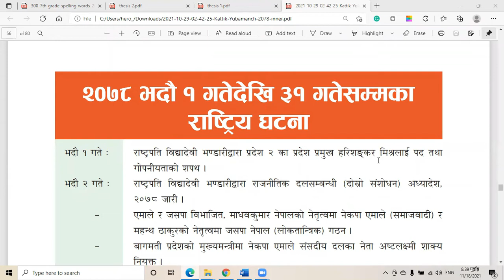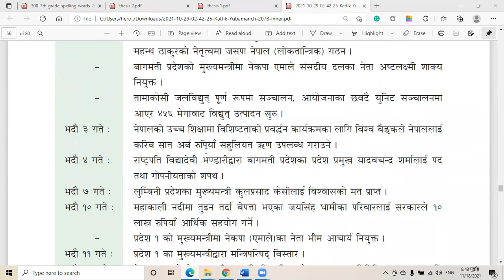२०७८ भदाै महिनाकाे समसामयिक जानकारी current affairs related Bhadra of 2078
२०७८ भदाै महिनाकाे समसामयिक जानकारी current affairs related Bhadra of 2078
लोकसेवा आयोग वस्तुगत प्रश्न उत्तर Loksewa  aayog MCQ question answer
विभिन्न परीक्षा तयारीका लागि उपयोगी MCQ Question answer with option

New Nepali and other music and different Lok Sewa classes video
loksewea preparation
loksewa tayari nepal
loksewa gk nepal
current affairs nepal
contemporary issues nepal
nepali gk
nepal telecom preparation
nepali loksewa aayog tayari
all in one  gk trick
gk trick
gk question and answer in english
english vocabulary
gk nepal
gk trick in english
gk for nepali
gk trick to remember
how to fill form of loksewa aayog